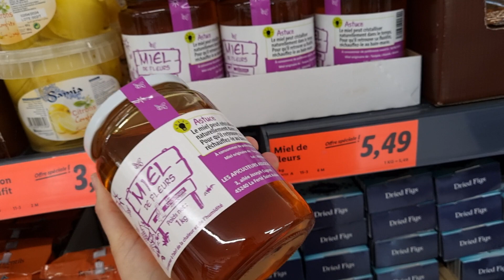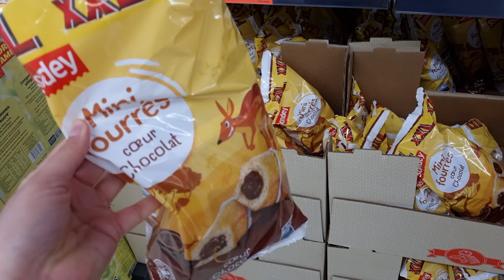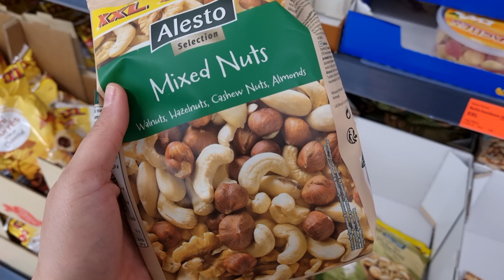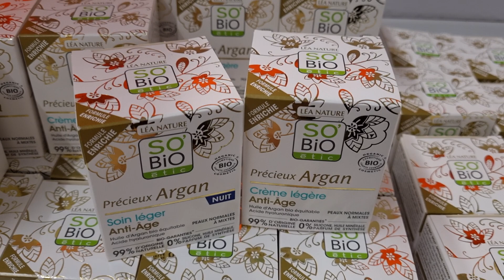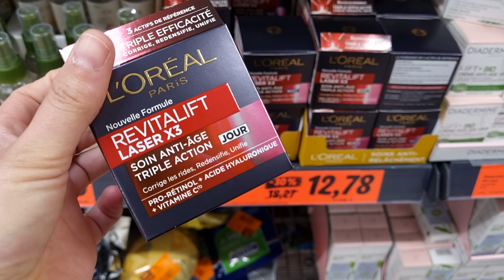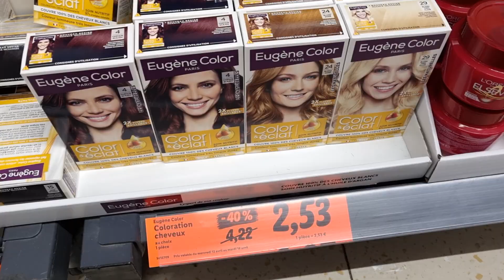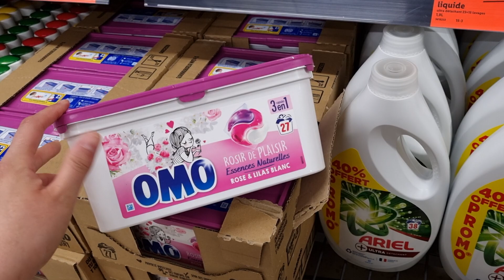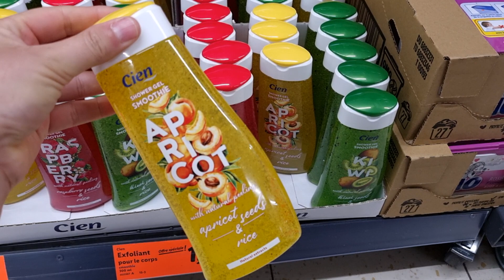💛🔥LIDL PROMOTIONS DE LA SEMAINE 12 avril 2023